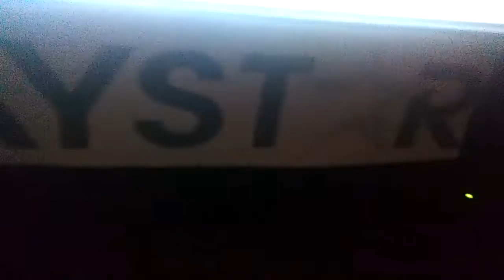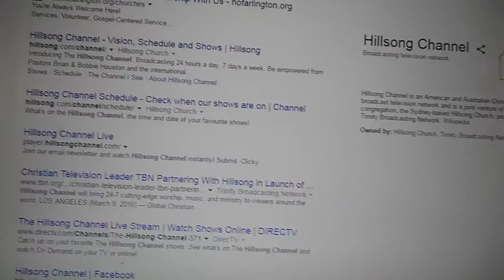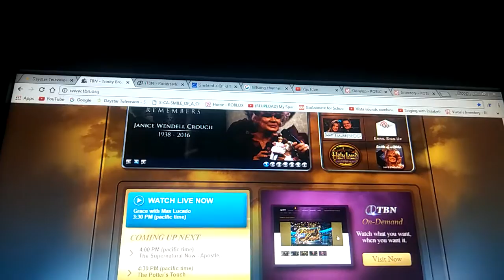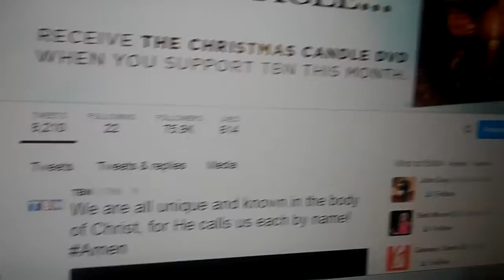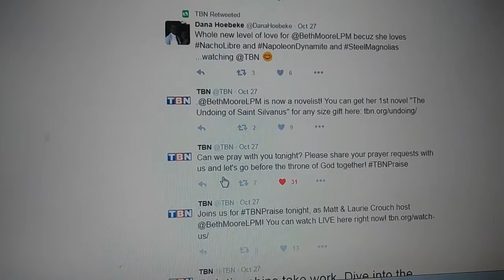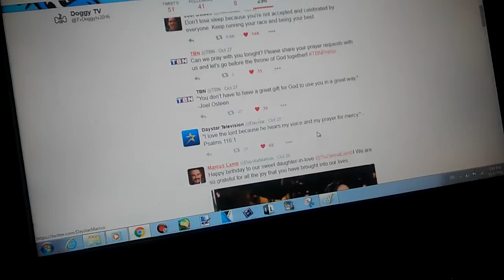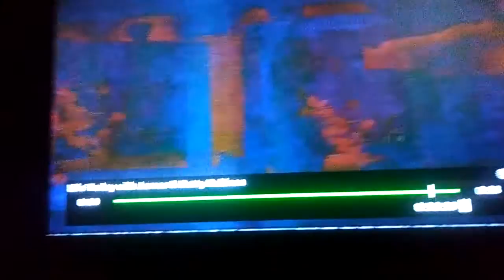Trinity Broadcasting Network